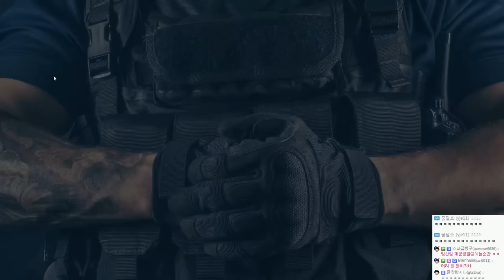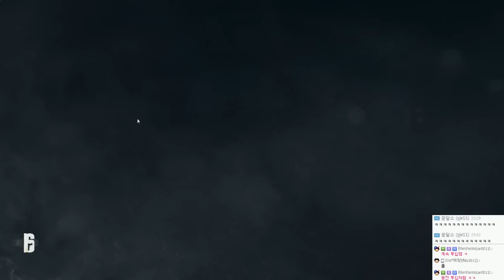고문자들 앞에서는 너도 나도 방패병도 평등 | 레인보우식스 시즈 하이라이트 | - by조마문 (PC) ( 60프레임 , FPS게임 , Rainbow Six : Siege )